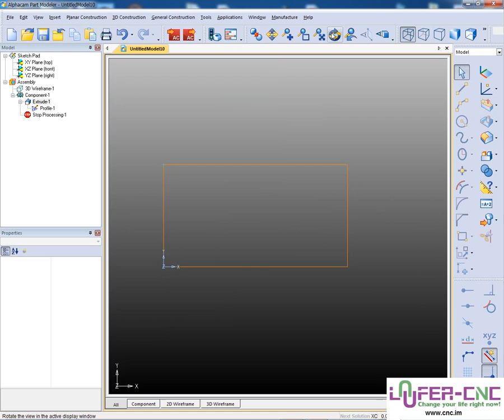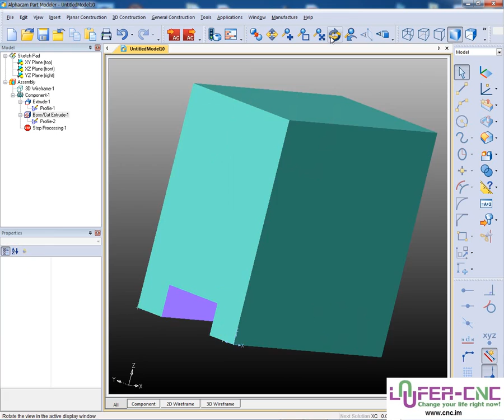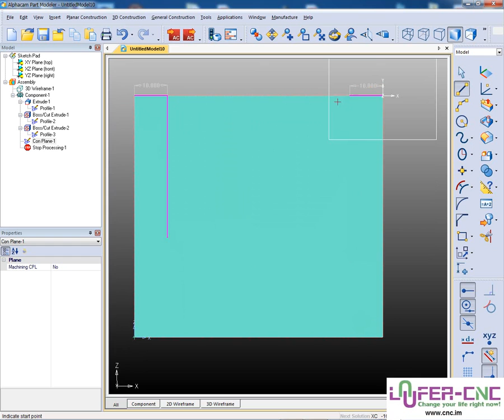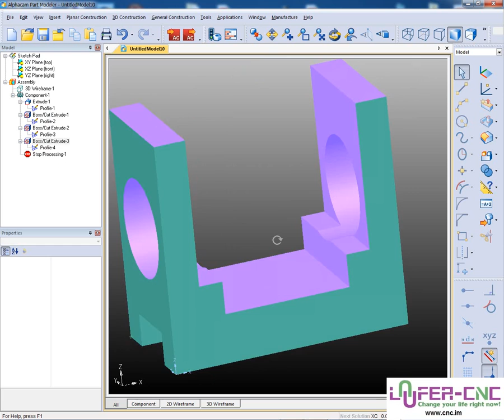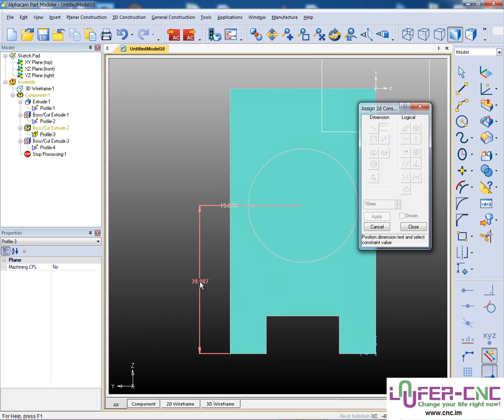Part Modeller example 3d 18 HD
Part Modeller VIDEO